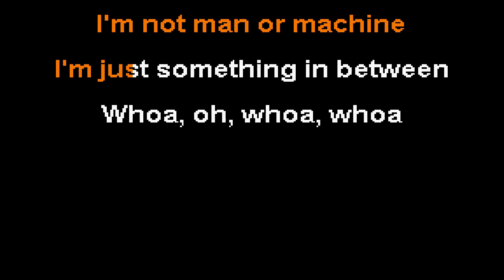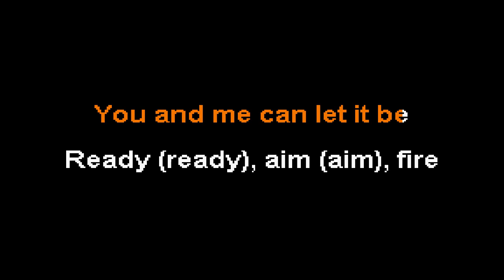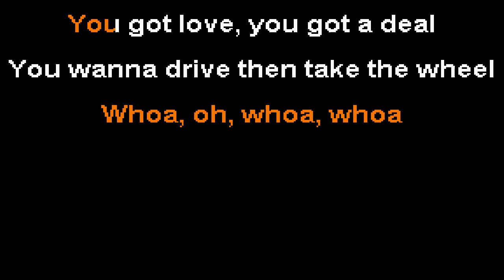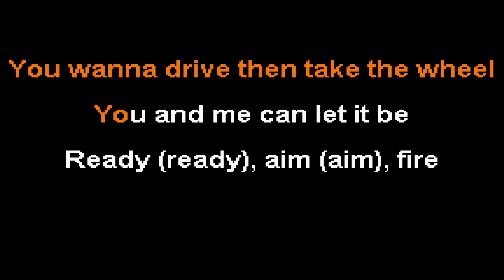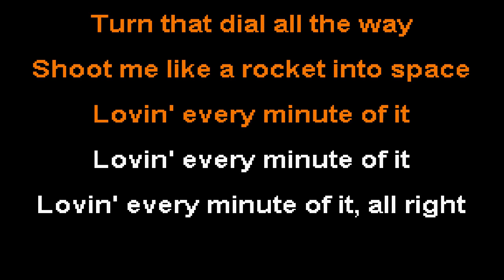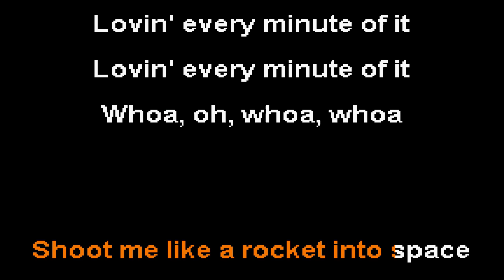Lovin' Every Minute of It - Loverboy Karaoke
If you want to request a song for karaoke videos, you can place a request in the comments or on the
I'm not man or machine
I'm just something in between
Whoa, oh, whoa, whoa

I'm all love, a dynamo
So push the button and let me go

You want me to come alive
Flick the switch into overdrive
You and me can let it be
Ready (ready), aim (aim), fire

Touch that dial
Turn me on
Start me like a motor
Make me run
Lovin' every minute of it

Turn that dial all the way
Shoot me like a rocket into space
Lovin' every minute of it, c'mon

I got fun, you want some
I'm ever ready, Dr. Love

I'm antenna, aerial
I'm tunin' in, I'm outta control

You got love, you got a deal
You wanna drive then take the wheel

Touch that dial
Turn me on

Lovin' every minute of it, all right

Oh, you want me to come alive
So flick the switch into overdrive

Touch that dial
Turn me on
Make me run

C'mon and touch that dial
Turn me on